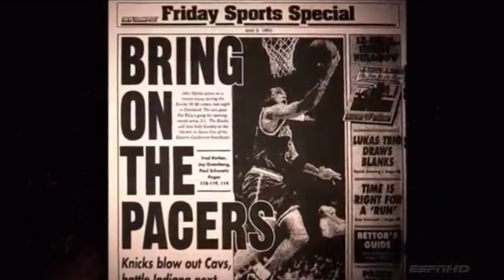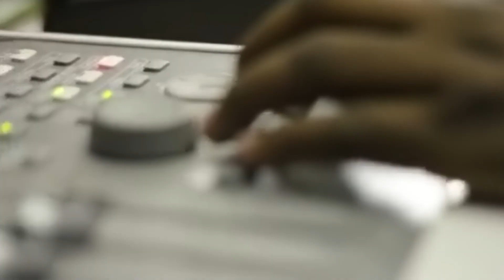ALL GOLD EVERYTHING (PACERS) Mike Epps Feat: George Hill Directed BY Elite Media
Produced BY Crossland productions & Dead Eye Hoodfunny
Skrewface Studiio
Naptown Records
Crossland Productions
Amp Harris Productions